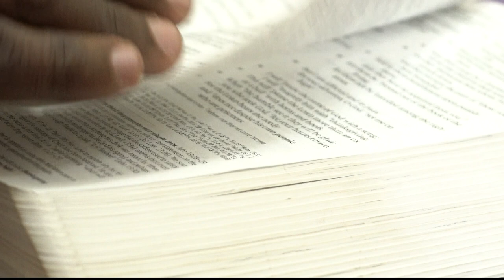How To Avoid Sex Before Marriage || Walking in Truth, Ep. 8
Avoiding fornication is a daily choice—a commitment to honor God and preserve the gift of sexual intimacy for its intended purpose within the covenant of marriage. By establishing boundaries, cultivating a vibrant relationship with God, engaging in purposeful activities, building healthy friendships, seeking wisdom from mentors, practicing self-care, and relying on God's strength, we can navigate the challenges and experience the beauty of walking in purity.